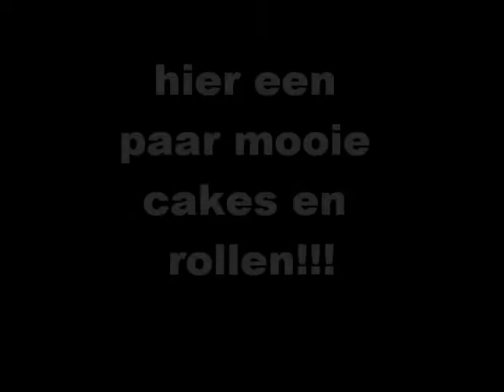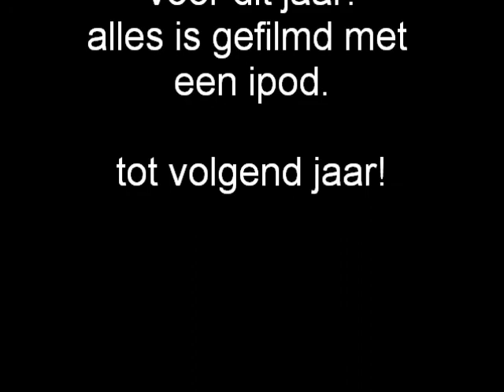vuurwerk film 2010-2011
vuurwerk film over de jaarwisseling bij ons, vragen stel ze maar.

dit waren lang niet alle cakes die we hadden maar een heel klein gedeelte, volgend jaar zal ik meer filmen!